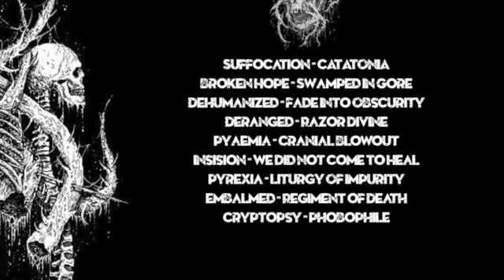Broken Hope - Swamped In Gore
Complitation of Old School Brutal Death Metal on U-ories